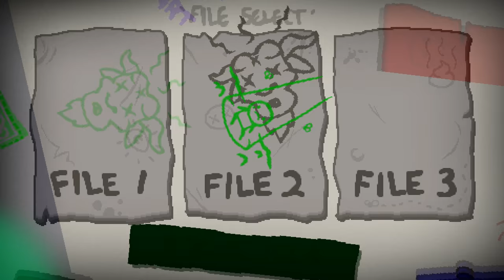The Binding of Isaac Corruptbirth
I think this new update is broken.